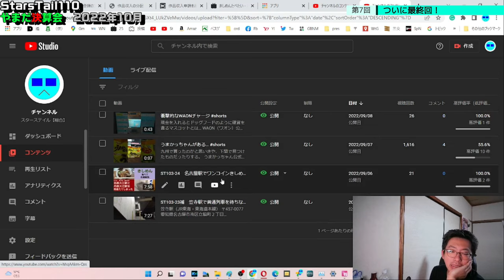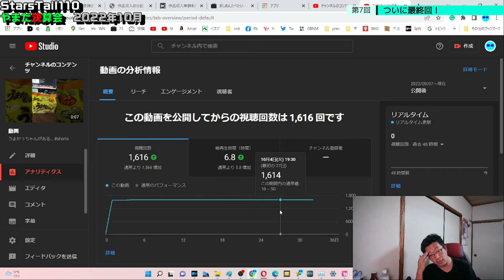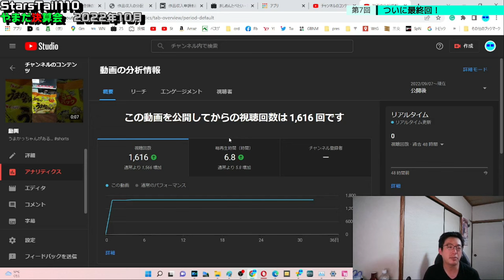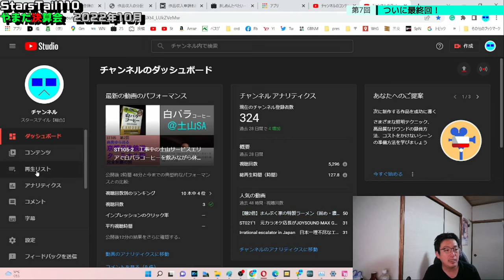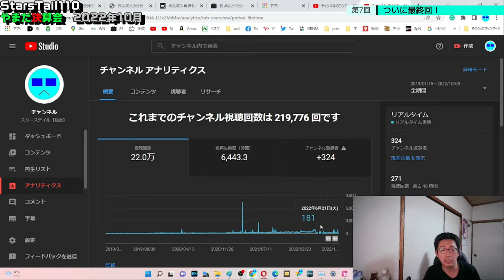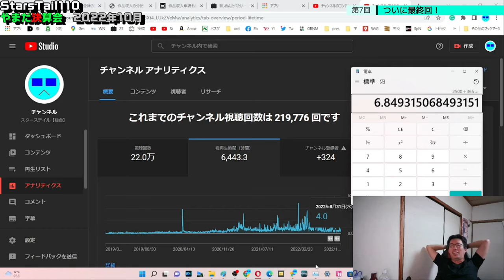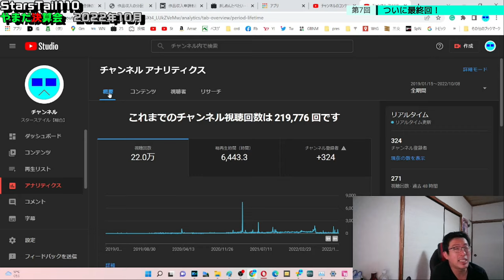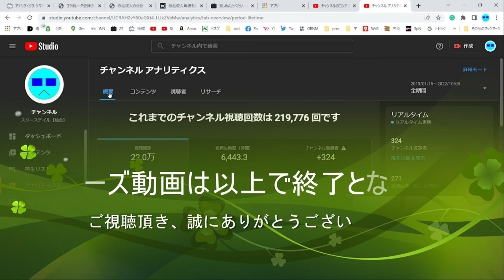ST110-7 Shortsの攻略法が全く分からないまま糸冬了【やまだ決算会2022年10月】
まさか月例報告で全7回になるとは...
毎月こんなにやってたら全然他の企画が進まなさすぎるので、11月以降はスパッと終われるように努力します。

いいですか？　やまだは、やまだです。

　YouTube各所でトップクリエイターの方々の収益公開動画が流行っております。
　底辺や自称オワコンの方々もこぞってやっているイメージがありますが、チャンネル登録者数1000人未満のチャンネルでやってる所をみかけません。
　それもそのはず、1000人未満ではビタ一文も貰えないから動画のネタにすらならないのです。

　ところがどっこい、ニコニコでは登録者数が少なくても収益を得る事が出来るんですね。
　この事は最近急速に認知が広まって参りましたが、実際にどれ位の額を貰えるのか気になる方も多いのではないでしょうか？
　そこで今回は、ニコニコ動画の収支を大公開していきたいと思います。
　ちなみに10月1日に入ってくるのは8月分の収益になります故、ラグは大きめです。

　後日確認してみたら、ニコニコもSNSでの使用時は○○円といった表記ではなく、うまい棒○本分といった表現になるようになっていました。
　あと、ニコニコは良くても税務署さまの方に引っかかってくる恐れがあるらしいので気をつけた方がいいですね。（まぁ、うちの収益じゃあ雑所得にもならないけれど）

当動画関連サイト・チャンネルはこちら↓
ニコニコさま「収益申請を行った作品一覧」

関連動画はこちら↓
【貯金公開】へきトラの1~3月の月収を公開します！！リンゴ決算会

オワコンな俺の収益を発表します【バナナ決算】

***動画内で話題にしてた同姓同名の山田亮太さんたち***
subway/山田亮太

2017/07/04　4644山田亮太　初優勝＠ボートレース多摩川

【手ブレ酔い無理矢理修正版】駅迄散歩：三重県総合文化センター→江戸橋駅【サブチャン21修】